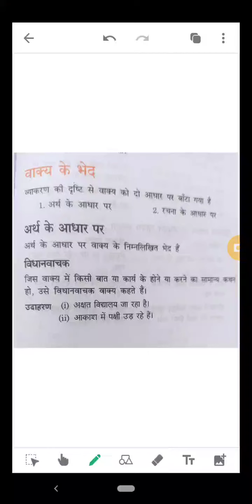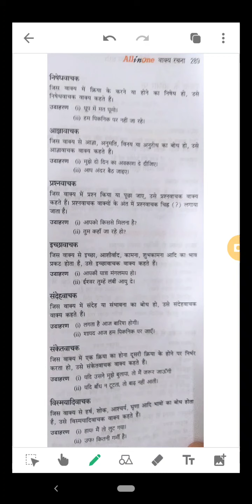कक्षा -9, व्याकरण (वाक्य रूपांतरण)